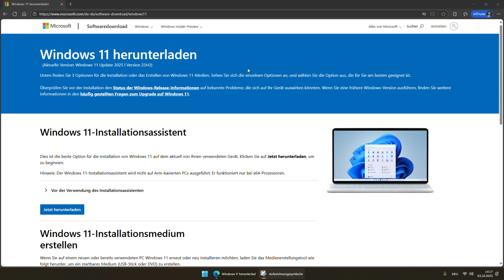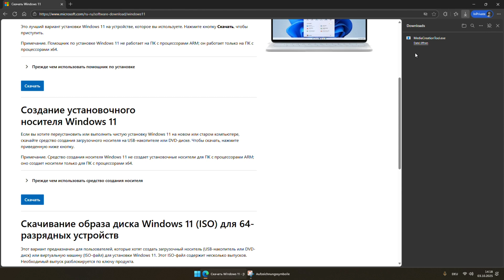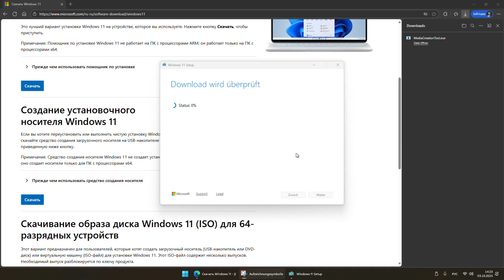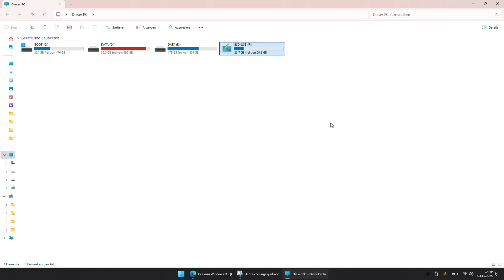Windows Media Creation Tool создаём загрузочную флешку Windows 11 25H2